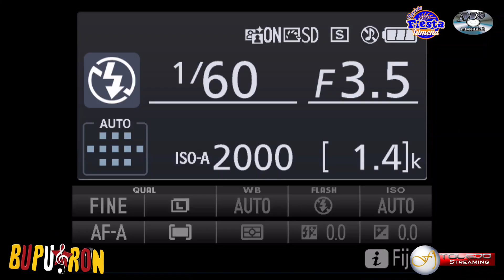Bupu y Ron vol. 6. - Bupu Bibys en vivo Fiesta Istmeña.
tema que se desprende de su producción número 6 y que grabado para Fiesta istmeña.